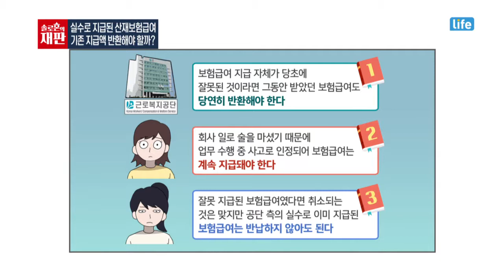실수로 지급된 산재보험급여, 기존 지급액을 반환해야 할까? / YTN 라이프